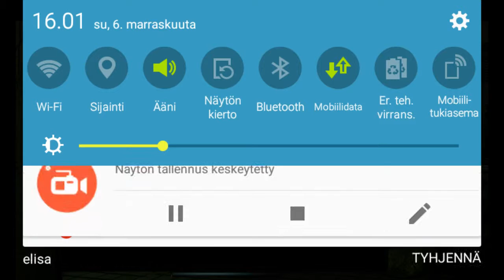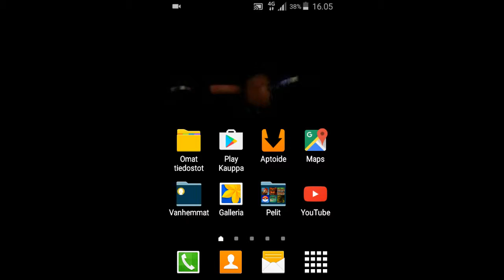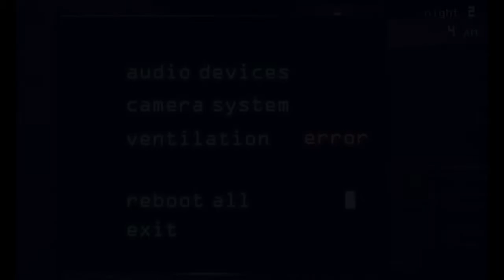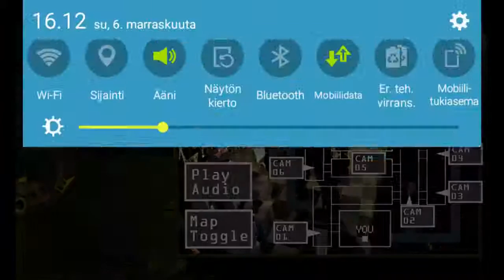Fnaf 3 osa3 paljon kplmosia ☺☺☺